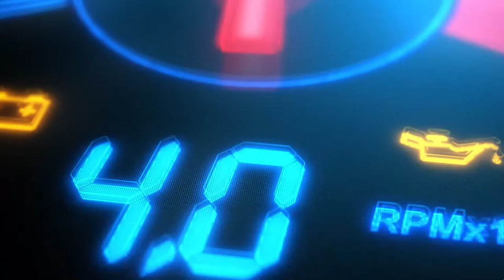TDU JFR Edition - Porsche 918 Spyder - FullHD 1080p 60 FPS - Logitech G27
TDU JFR Edition - Cruise - Logitech G27

Powered by LT Performance
Test Drive Unlimited Remastered 2020 - Cruise and Drifts

Forza's father and everyone else is back ... Online and entirely free, worth checking out! Here the server link. Just get in. And who wants can come too Has Lamborghini, Ferrari, Has more than 700 cars ... Just get in and challenge.